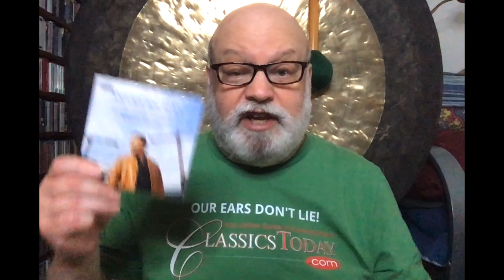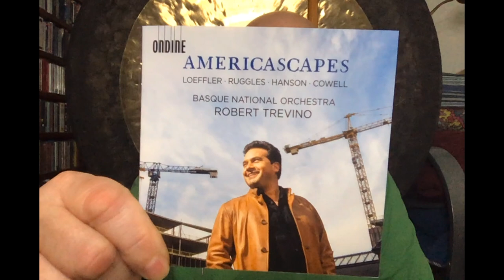Review: Come Visit Americascapes!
This splendid new release features a wide range of 20th century American orchestral music by Loeffler, Ruggles, Hanson and Cowell, superbly played by the Basque National Orchestra and expertly conducted by Robert Trevino. The Hanson (Before the Dawn) is a world premiere recording, while the other works are serious but very worthwhile rarities. They make a terrific program for continuous listening, which is exactly what I suggest you do. Take an hour and a bit and just go for it.
Musical Example courtesy of Ondine Records